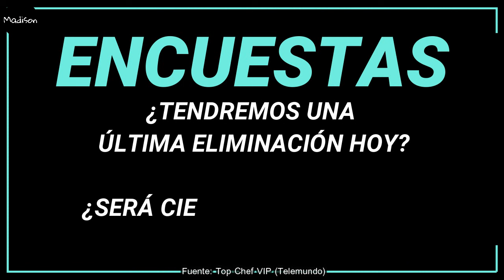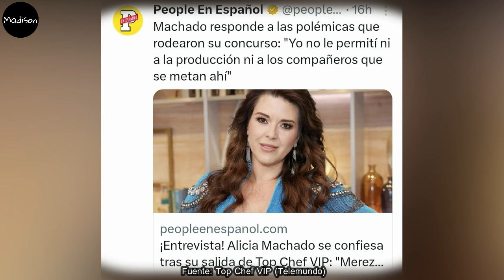ÚLTIMA ELIMINACIÓN POLÉMICA ¿MACHADO DESMIENTE RUMORES? GALEANO Y PATY EMPATADOS TOP CHEF VIP 3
Alejandro López
Alicia Machado
Carolina Tejera
Daniela Castro
Danka Castro
David Salomón
Diana Reyes
Niño Prodigio
Gary Centeno
Jason Romo
José María Galeano
José Luis “El Puma” Rodríguez
Mariana Botas
Mark Tacher
Natalia Juárez
Pancho Uresti
Patricia Navidad
Polo Morín
Rosie Rivera